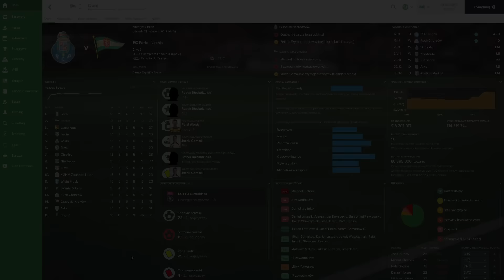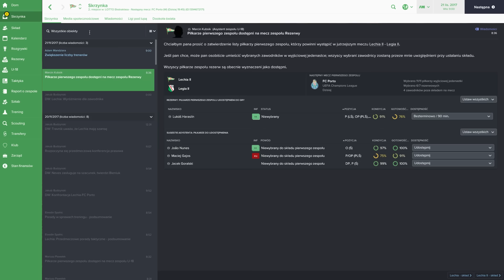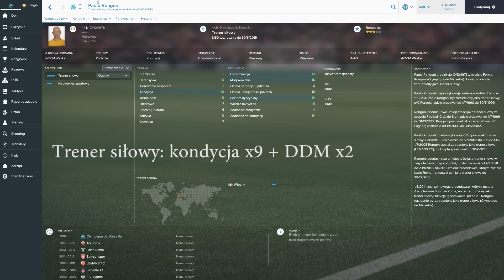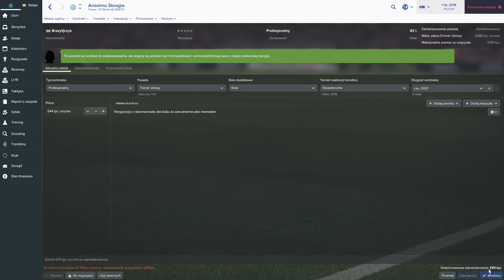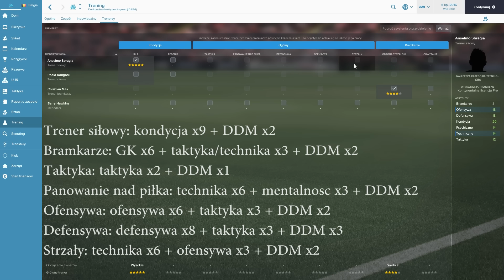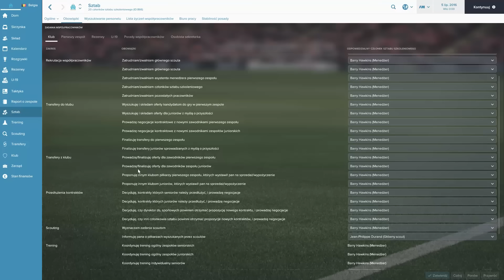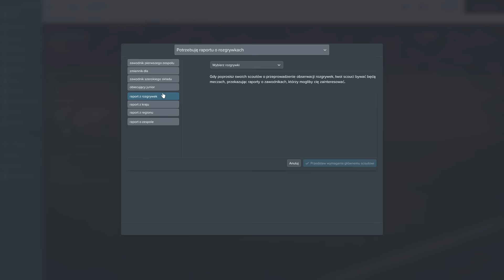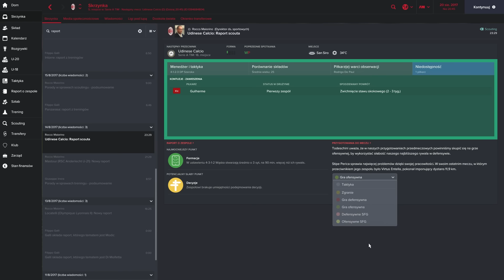Szkoła Football Managera #7 | Sztab szkoleniowy [PORADNIK]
Po pobraniu tabel, nazwa zdjęcia odpowiada roli.

Wzory trenerskie:
Trener siłowy: kondycja x9 + DDM x2
Bramkarze: GK x6 + taktyka/technika x3 + DDM x2
Taktyka: taktyka x2 + DDM x1
Panowanie nad piłką: technika x6 + mentalność x3 + DDM x2
Ofensywa: ofensywa x6 + taktyka x3 + DDM x2
Defensywa: defensywa x8 + taktyka x3 + DDM x3
Strzały: technika x6 + ofensywa x3 + DDM x2